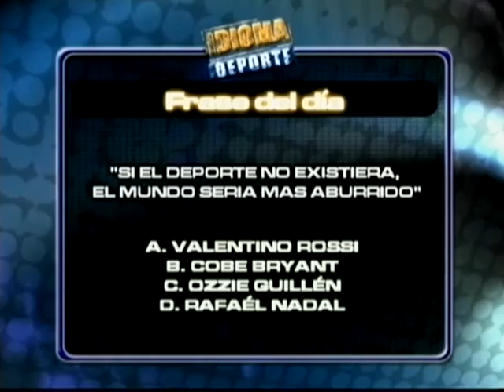IDIOMA DEPORTE - 27-04-12 - NEGRO 02